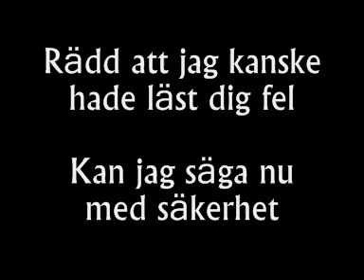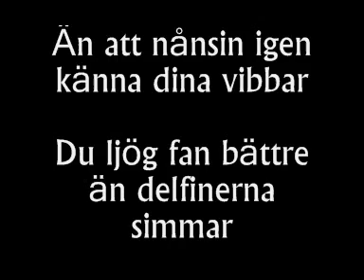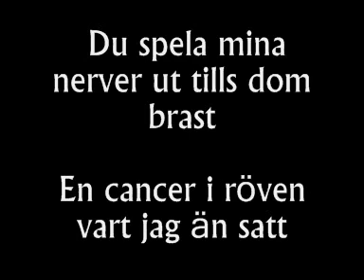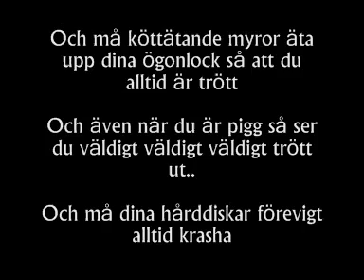Timbuktu - Resten av Ditt Liv + Lyrics on Screen